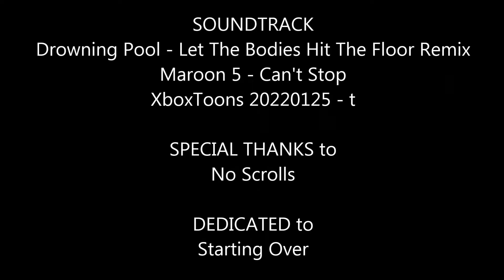Neverwinter - How to "really" Let the Bodies Hit the Floor 2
Neverwinter Clips – You've been waiting for this!!!